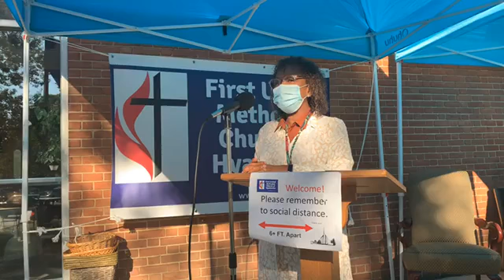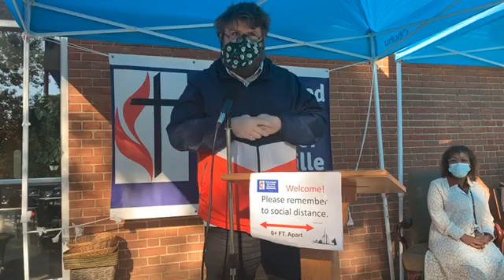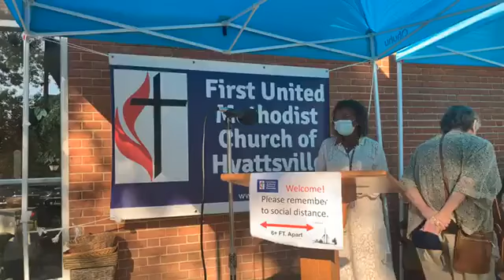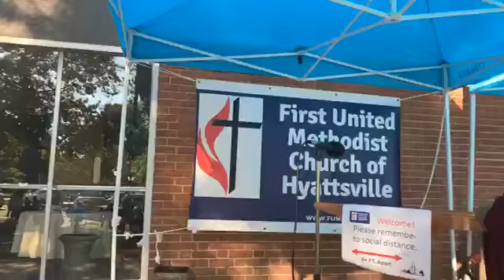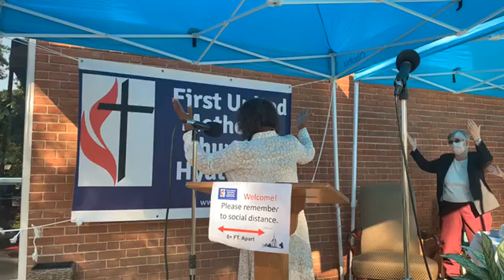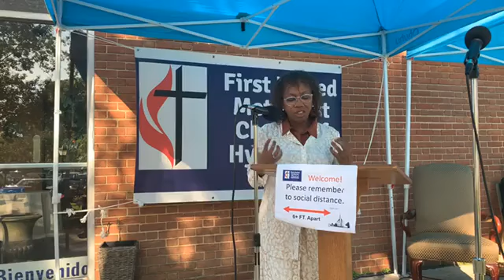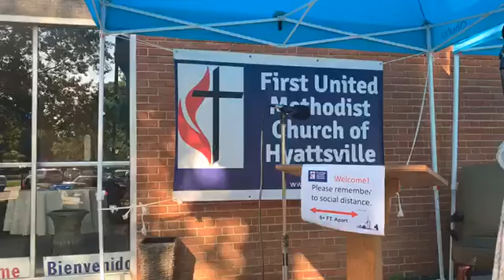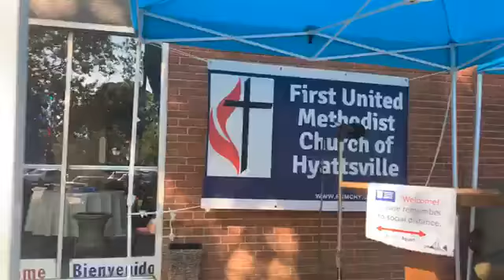Outdoor Worship Experience- October 4, 2020